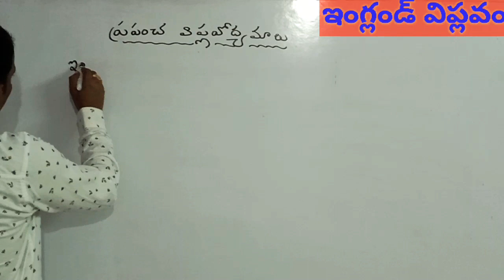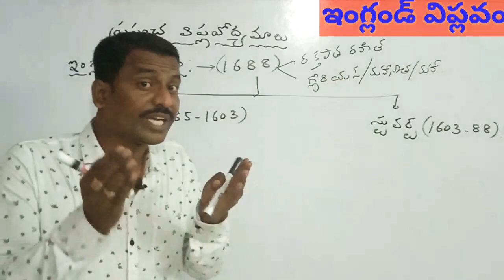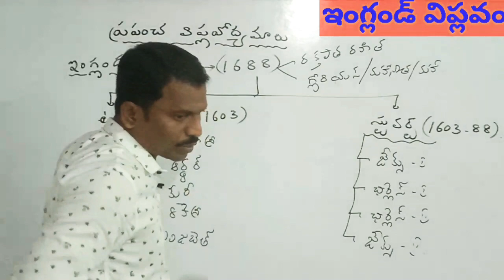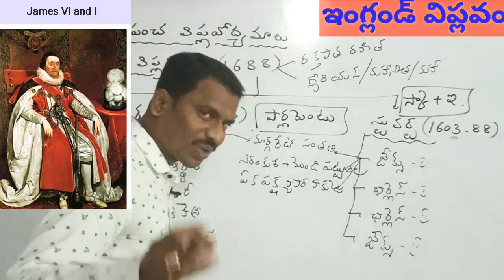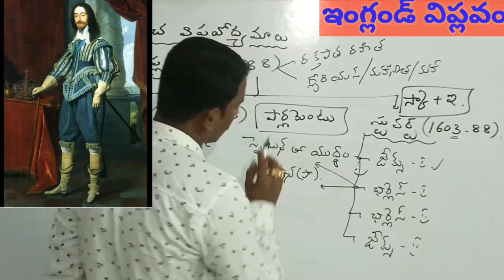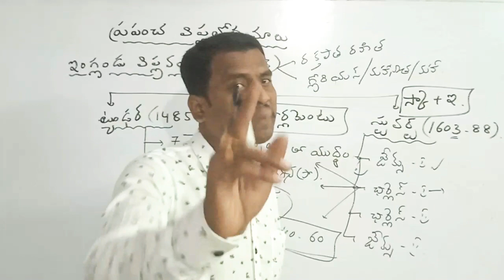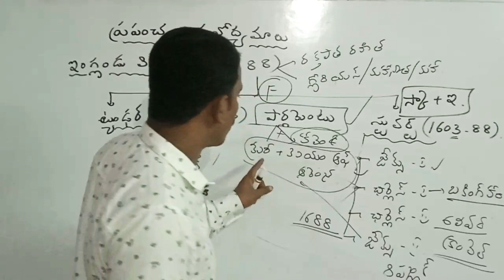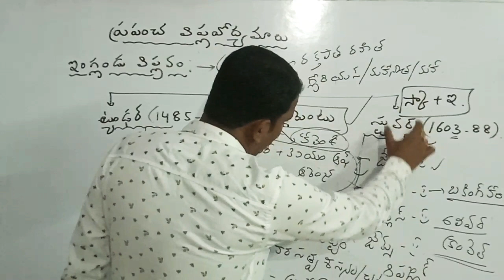ఇంగ్లండ్ విప్లవం(TET+DSC).@ALL EXAMS..@సత్యనారాయణ సర్ క్లాస్....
England Revolution@TET+DSC CLASS.@9 th class&satyanarayana sir class.